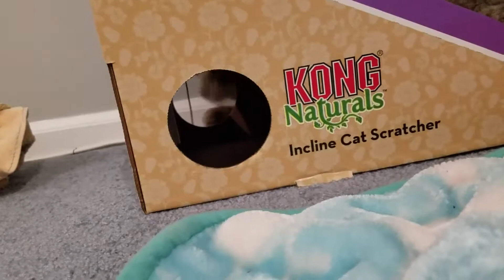Justin the abandoned street cat hits the 'nip!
My name is Justin - because I was living on the street injured, sick, and scared, and someone found me and rescued me ‘just-in’ time!

Seeing that I was hurt and extremely friendly, a nice rescue person picked me up, carried me home in their arms, and then rushed me to the vet.

I'm now being fostered through TLC Rescue and after a couple of vet visits they found out I have problems with my kidneys

I'm still looking for a retirement home, but I'm really enjoying being an indoor kitty again with my foster mom. Because of my kidney problems, though, my vet bills are starting to add up :(

If you want to help, my foster mom and rescue are running something called a "fundraiser"

Thanks for coming and watching me be silly!